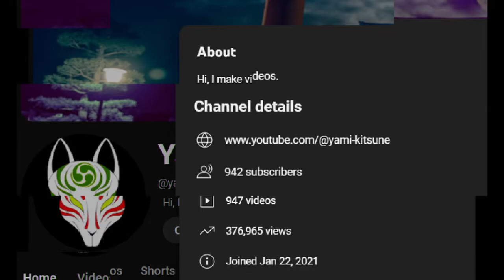IT'S BEEN 3 YEARS...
Well it's somehow been 3 years since I started uploading videos. Time sure does just pass by without you realizing it...